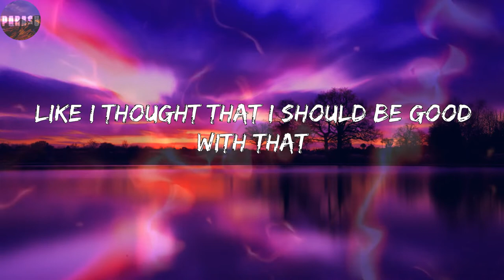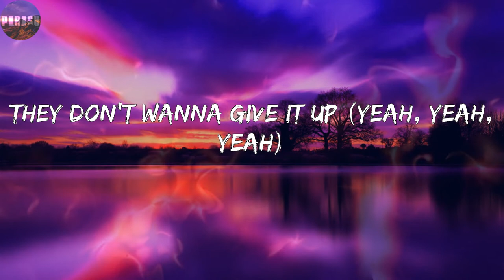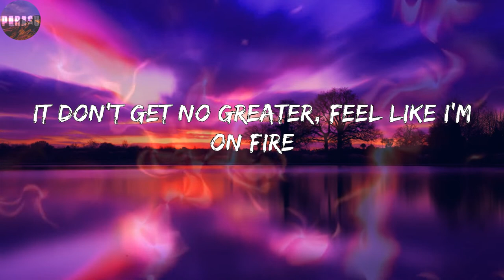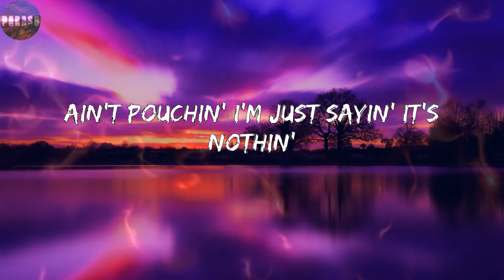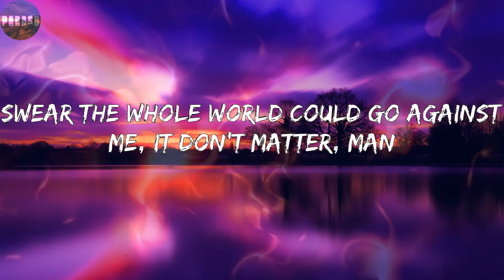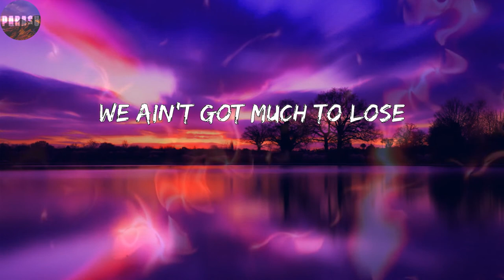David Dallas - Runnin' ( Corridos)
Letras: David Dallas - Runnin'
I got the new world in my view
On my journey I pursue
I said I'm runnin', runnin' for the city
Lord, I'm runnin', runnin' for the city
They ain't got no muscle, no hustle
No backbone, I stand alone
Not trippin', just sayin', I'm different
Ain't hangin' on to the coattails of the next man
Passport in my left hand, thinkin' that you are next
Heck, hope you ain't holdin' your breath, man
'Cause I'm out here, I'm hungry
I don't play around, trust me
Ain't had this my drive since my Honda Civic got rusty
And my girl said that she love me, it's funny
Just thinkin' back, study hard for that nine-to-five
Like I thought that I should be good with that
I was dreamin', still dreamin'
Spotlight on me like Willie Beaman
Still performin' like Al Pachino
Instagram in tuxedos with my peoples
We growin' up, 'stead of seein' others slowin' up
Tint squad, we throwin' up
Every time that we showin' up
Get it while I'm livin'
All I ever hear is the clock tick, tick, tickin'
So I'm 'bout my business
And I'm runnin', I'm runnin'
I'm runnin' with you now
They don't wanna give it up
We gon' make it out
Gotta get it while I'm livin'
I'm runnin' with them now (yeah)
They don't wanna give it up (yeah, yeah, yeah)
It don't get no greater, feel like I'm on fire
Feel like I'm Johnny Storm, feel like I'm volatile
Explosive, get close enough to notice
Your girl act out of character when she see me approachin'
Ain't pouchin' I'm just sayin' it's nothin'
You punchin' above your weight, I'm somethin'
She ain't seen no substitute in the A team
That's B.A., Baracus, that BS, that whackness
Get no play in my axis, make 'em jump like AJ Hackett
Guarantee you in these boots they couldn't walk one mile
Really need to go and hang it up like a drunk dial
So behind the times they should probably rock a sundial
Shatterin' their dreams, I could make Big Pun smile
Music from the soul, don't need them to help me
If they fiendin' for the flash, they should take another selfie
Said I'm runnin', I'm runnin' like Mo Farah, so dapper
Swear the whole world could go against me, it don't matter, man
I'm runnin' with them now
I'm on the chase
Won't wait another day
My plan's fallin' into place
We ain't got much to lose
I wanna taste